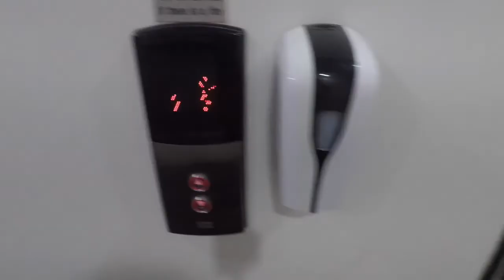Ramanda Resort at Shoal Bay - 9th & 10th of February 2021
Quick video edit I made of my stay at Ramanda Resort.